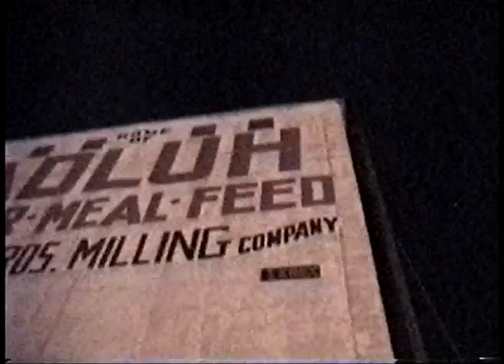Crazy Town By Sean Kelly